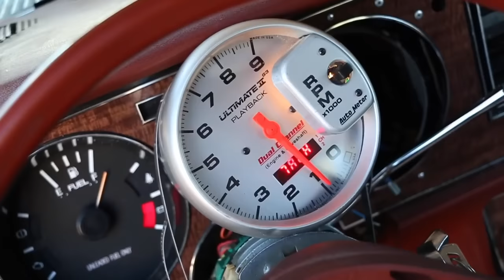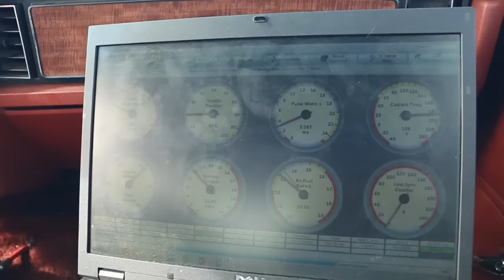Farimont+trailer burnout success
I promised my facebook page a huge burnout at 1,000 likes. After getting the trailer, and towing it around on Saturday I wondered if a trailer burnout was in order. So that is exactly what happened.. twice. Goodbye Nittos, it was fun while it lasted.